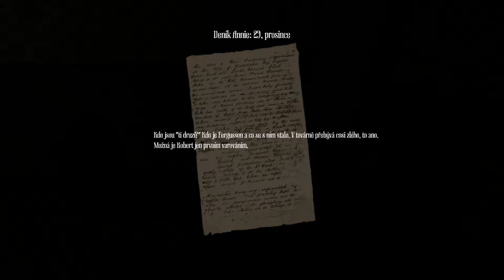Amnesia The Streets of London [Part 3/4] Czech Version